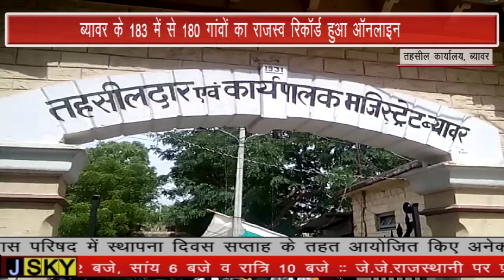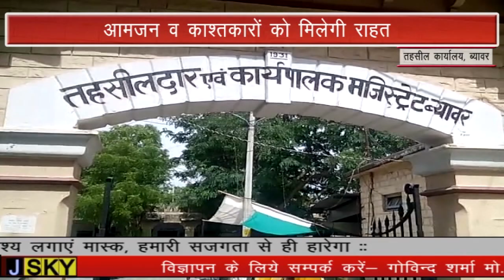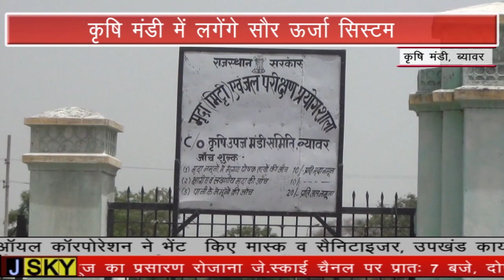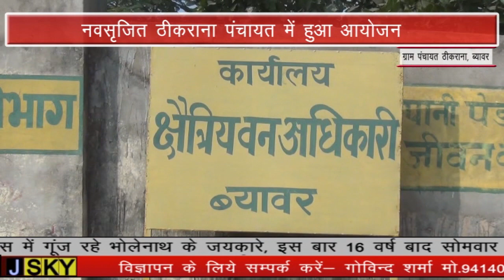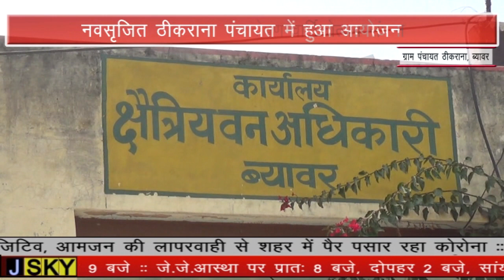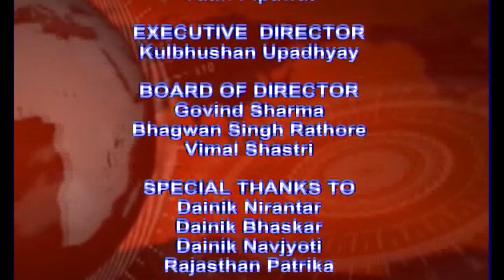BEAWAR JSKY NEWS 16 JULY 2020